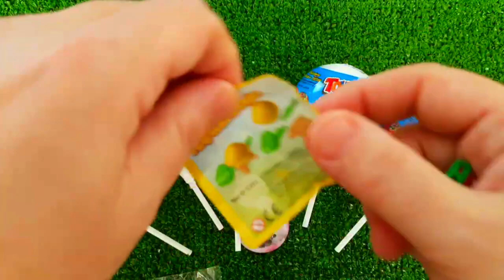Rainbow Satisfying Video | DIY How To Make Lollipop Candy Paw Patrol Fruits Cutting ASMR